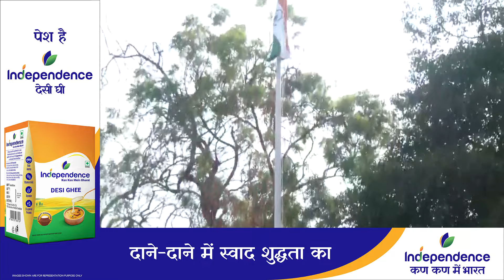जेल में बंद केजरीवाल के बिना देखिए LG साहब ने कैसे मनाया 15 अगस्त..!|Dilli Tak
Follow us at:

Twitter Download Tak App: tak.live/dilli-tak